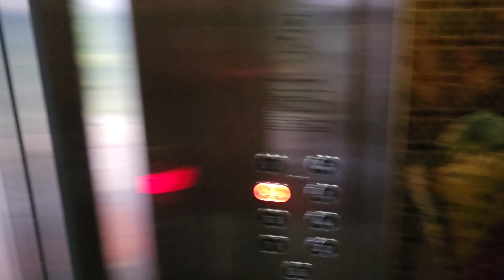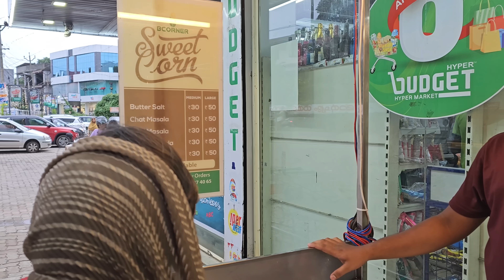🏥Home Tour @Mom's Hub Manjeri🤱👶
MOM'S HUB Natal Care👶🤱
A Complete Fertility Care From Infertility To post-Natal Care

Malappuram Road,Muttipalam,Manjeri,676121